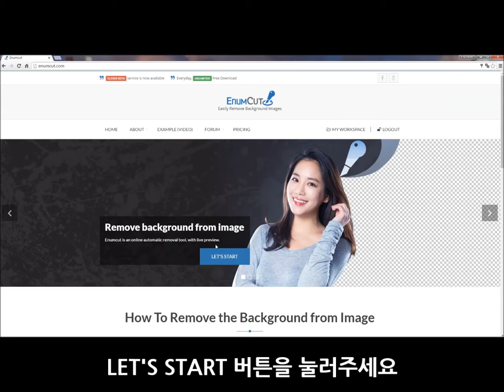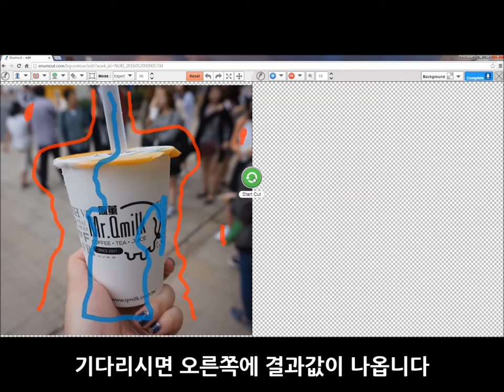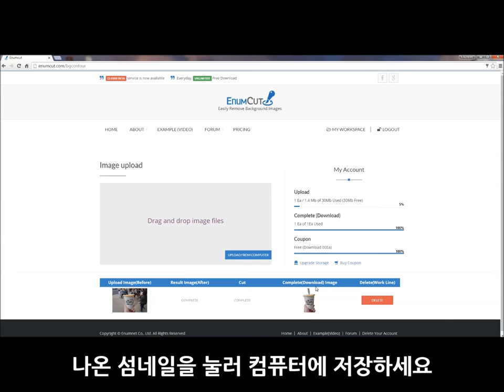Enumcut.com[Tutorial-93]:Manual(Expert)Mode-ice milktea (complex background)-backgrund removal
Today, we will try to remove background from ice milktea photo.(complex background)

3 Types of Tool Mode! Quick & Manual(Nomal, Expert) Mode!

이넘컷, 포토샵 필요없는 쉬운 사진 배경제거 누끼 서비스 - 대만밀크티 사진 누끼 작업 쉽게하기. 쉽고 편한 정밀한 누끼, 이넘컷